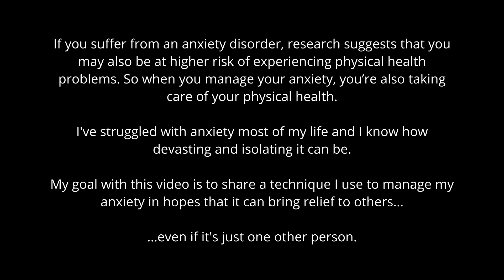How To Quickly Relieve Anxiety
This is what I do when my thoughts start to race and anxiety takes over. It takes 5 minutes and can be done anywhere, anytime.

Anxiety affects 40 million adults in the US every year (18.1% of the US population).

It’s estimated that 1 in 13 people worldwide suffer from anxiety (7.3% of the population).

Globally, an estimated 284 million people experienced an anxiety disorder in 2017, making it the most prevalent mental health disorder worldwide.

If you suffer from an anxiety disorder, research suggests you may also be at higher risk of experiencing physical health problems. So when you manage your anxiety, you’re also taking care of your physical health.

I’ve struggled with anxiety most of my life.

I remember having my first anxiety attack when I was in 7th grade—it was terrifying.

I know how devastating and isolating it can be.

My goal with this video is to share a technique I use to manage my anxiety in hopes that it can bring relief to others…even if it’s just one other person.

T I M E   S T A M P S:

-Intro/How I came up with this technique: 0:42
-How does it work/Examples: 2:33
-Why does it work: 9:25
-How to use it on your own: 10:30

QUICK HOW-TO REMINDER:

--STEP 1: Remind yourself: “I don’t have to do anything”. Don’t skip this step---it’s a very important first step that gives your mind an opportunity to calm down and your racing thoughts to slow down. Breathe and allow yourself to consider this thought for a minute or two until you feel calmer and can think clearly.

 --STEP 2: Ask yourself: “What would happen if I didn’t do ‘xyz’?”
Avoid letting your anxiety spiral---take it step by step (remember…BIG PICTURE).

--STEP 3: Ask yourself, “Why is this important to me? Why does this matter”

RESOURCES FOR DEALING WITH ANXIETY FOR YOURSELF OR A LOVED ONE:
(These are also the sources I used for the information in the intro.)

--Another great resource with stories, studies, coping tools, and links for other organizations

A B O U T   M E:

My name is Casey and I'm a certified Personal Trainer, a makeup and beauty enthusiast, and a Dog Mom (to Tim and Trace, who may make occasional appearances).
I love talking about my favorite things: fitness and beauty...and a few things in between!